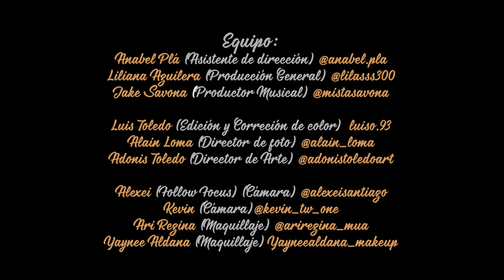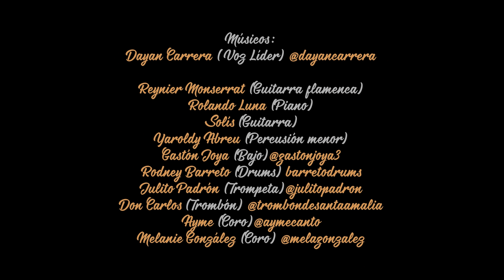Mista Savona, Havana Meets Kingston - "Guarachará" feat. Dayán Carrera Fernández (OFFICIAL VIDEO)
Recorded in Cuba and featuring an all-star lineup of Cuban musicians, including lead singer Dayán Carrera Fernández, "Guarachará" is destined to be the salsa and timba hit of the year. A scorching dance tune that will surely be a hit in clubs and on radio stations wherever hot Latin music is played, "Guarachará" is the latest single from the Havana Meets Kingston Project.

The single will be released on June 18 on all platforms.

¡"Guarachará" es el hit bombazo del 2021!

Guaracha’ feat. Dayan Carrera Fernández
(D. Fernández / J.Savona)

Produced by Jake Savona

Recorded In Havana, Cuba at Nelson's Studio, PM Studios & Bandera Studios

Mixed by Jake Savona & Glen Christiansen at Box Hill Institute, Melbourne, Australia

Assistant Mixing by Carlos Castro at WaterSound Studios, LA, California

Drums: Rodney Barreto
Additional Drums: Oliver Valdés
Bass: Gaston Joya
Flamenco Guitars: Raynier Monserrat Gonzalez
Acoustic Guitar: Francisco ‘Solis’ Robert
Piano: Rolando Luna
Cajón & Congas: Yaroldy Abreu
Mixed Cuban Percussion: Oliver Valdés
Shakers & Claps: Juan Carlos Otero
Hammond Organ: Jake Savona
Trumpets: Julito Padrón & Lazaro Ernesto Numa Pompa
Backup Vocals: Dayan Carrera Fernández, Brenda Navarrete, Julito Padrón & Francisco ‘Solis’ Robert

Dancers (Flamenco): Angela Badell, Ana Roses Meneses & Daniel Martínez González
Dancers (Salsa): Josline Hernández, Saira Baro, Yanai Stable Becquer, Dayron Pedroso, Silvio Leroy Azcuy, Yaumel Molina
Dancers (Salsa & Contemporary): Lía Rodríguez, Annerys Mirabel, Lazaro David Ramirez Junco, Alejandro Ali, Paloma Datway, Jessi Amarán, Reynier Ramirez Junco, Nadia Valdes Carbonel
Backup Vocals: Ayme Canto & Melaniz Gonzalez
Trombone: Juan Carlos Marín Elósegui

Music Video Direction, Editing & Colour Grading: Luis Toledo Torres
Music Video Produced by Jake Savona
Assistant Producer: Liliana Aguilera Morgado
Camera #1: Alain López Martinez
Camera #2: Kevin Alvarez Cordova
Art Direction: Adonis Toledo
Follow Focus: Alexei Santiago
Photography: Anabel Pla
Makeup: Ari Regina & Yaynee Aldana

Special thanks to Create NSW in Australia for their support and assistance with this release